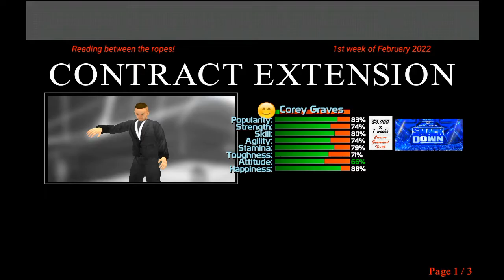"The Best Friends"!! | Tag Team Match | Wr3d 22 Career Mode Ep #2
Wrestling Revolution 3d 2k22

Are you a WWE fan? Well here is the mobile game, were you can create your own Superstar and challenge yourself to become the best, the top wrestler, the champion. This game includes, Hall of Fame, All Wrestling Platforms, Costume Mod etc...

The more likes motivate me to make more Game-plays for y'all:)

Mod By Yard...

Download Wrestling Revolution 3d 22, the updated version of Wr3d History games on mobile today!!!